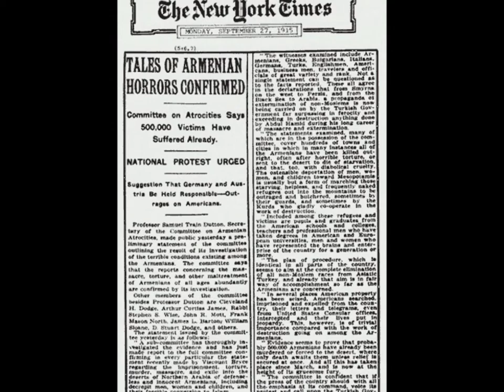Greek Genocide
Mrs. Kay 1st period